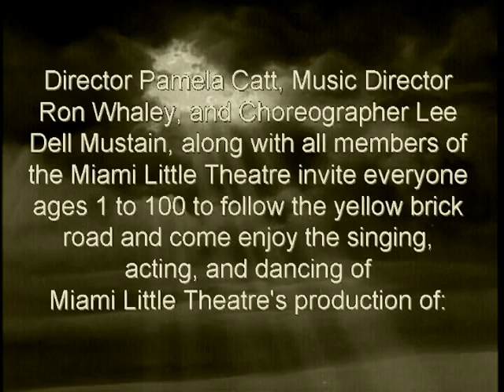MLT's production of "The Wizard of Oz" Trailer